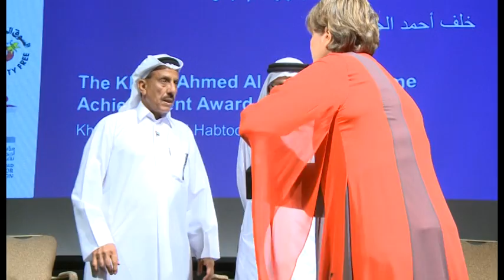Q&A with Khalaf Al Habtoor - Emirates Airline Festival of Literature 2015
Khalaf Ahmad Al Habtoor answers questions from the audience at the seventh annual Emirates Airline Festival of Literature on March 6, 2015. Abdul Ghaffar Hussain, prominent Emirati businessman, one of the first published writers of Dubai and a philanthropist, receives the Khalaf Ahmad Al Habtoor Lifetime Achievement Award under the sponsorship of the Khalaf Ahmad Al Habtoor Foundation.